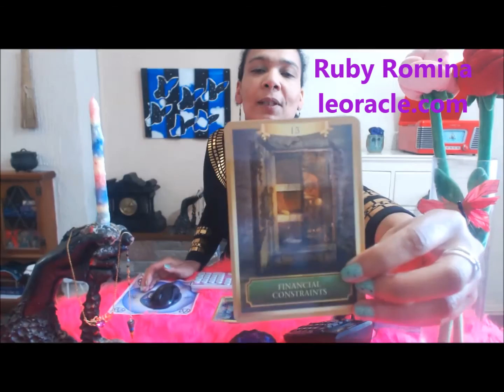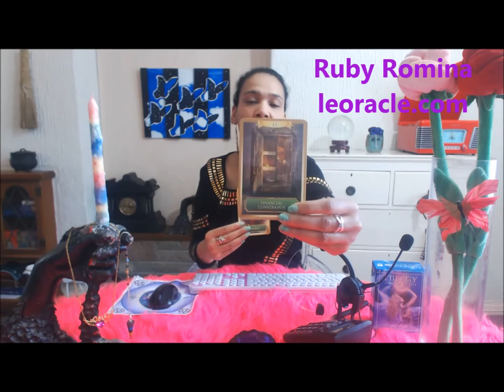7: Oracle Reading October 5th 2015 To October 11th 2015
Here's a quick weekly oracle card reading for the week beginning Monday the 5th of October 2015 and ending Sunday the 11th of October 2015.

I have chosen to use the Energy oracle cards for this reading and the predominant theme is "financial constraints" and "indecision".

So it seems the universe is sending us a strong hint to hang on and take control of our purse strings. Obviously it can be difficult @ times to resist temptation, when we really want to buy a gorgeous pair of shoes but deep down we know that it would be better, wiser and more prudent to pay our bills instead!

The "indecision" card draws our attention to confusions and uncertainty in life and especially because it's coupled with the "financial constraints" card we may have been or indeed perhaps still are feeling undecided as to how best to utilize our finances in the best way possible, for instance it's more important to have enough food in the fridge, freezer, larder and cupboard, than it is to buy a brand spanking new handbag (when you already have too many handbags which are surplus to requirements!).

If you work in the financial sector the cards may be telling you to decide how best to utilise monetary services so they benefit the consumer as opposed to exploiting people who need to borrow money.

On a final note it's always a good thing - after you've bought all your essential goods - to put a little money back in to the economy by spending a little if you can!

Have a brilliant week!